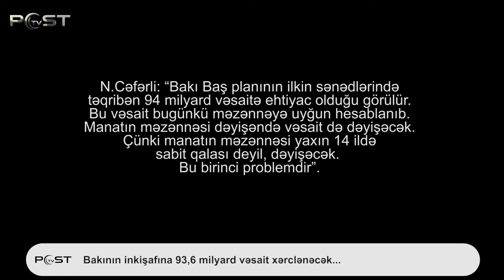Bəs, regionların taleyi necə olacaq?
Sosial şəbəkələrimiz